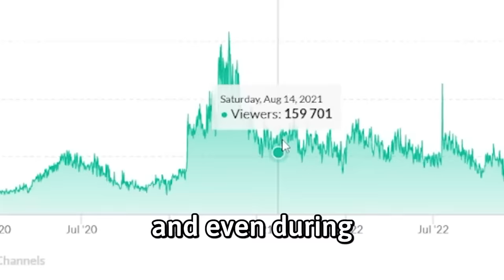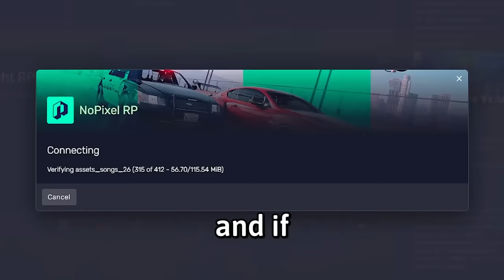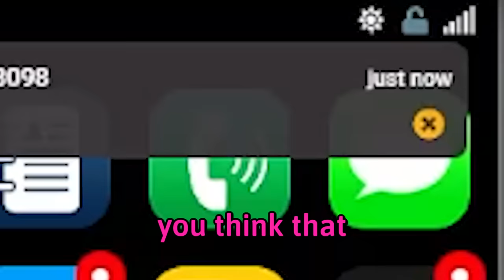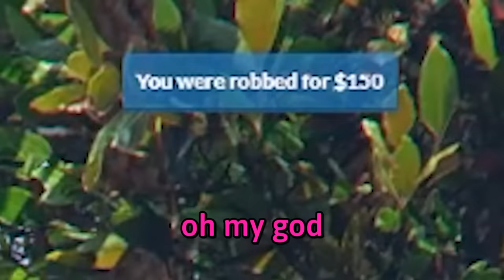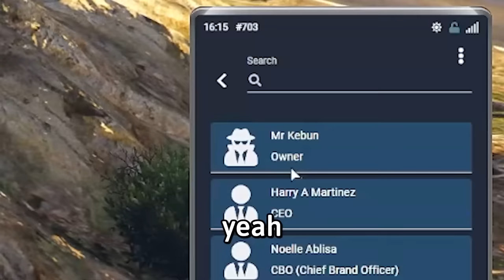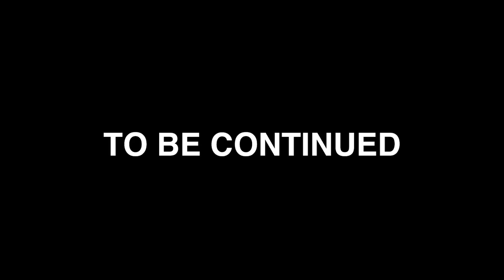Banned From GTA 3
This is my gta 5 nopixel experience, mostly from when I livestream on Twitch or YouTube. I hope you find these funny highlights as hilarious and bizarre as I did! Garry's Mod videos coming soon.